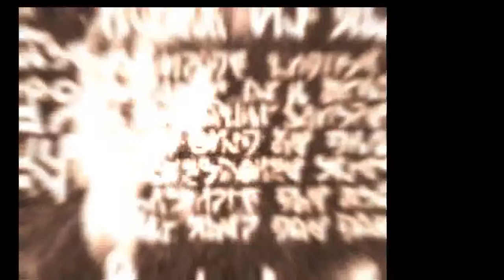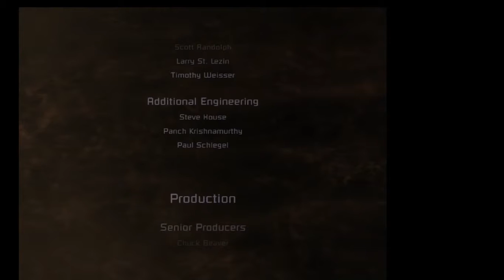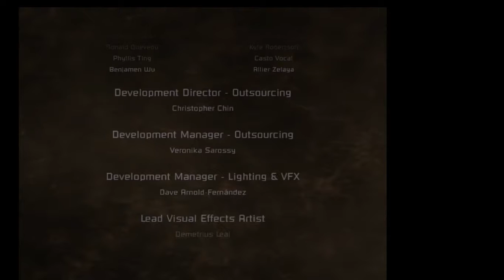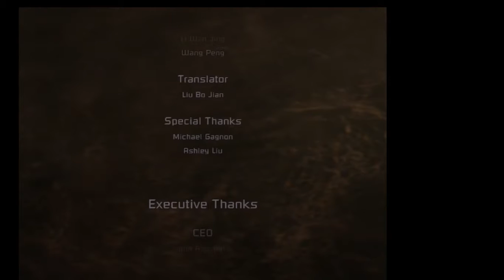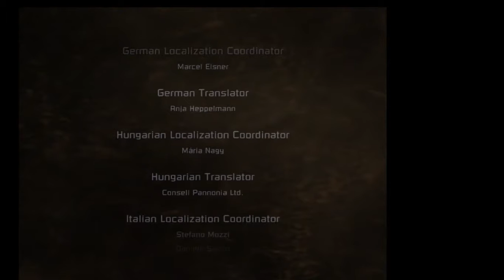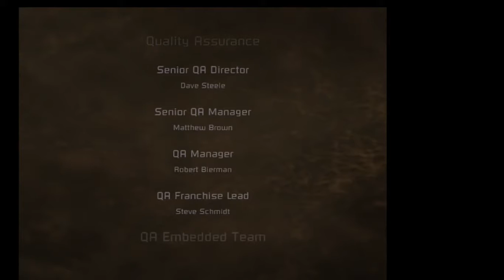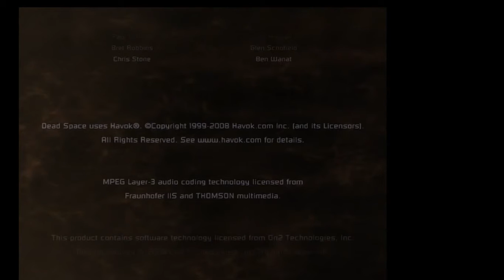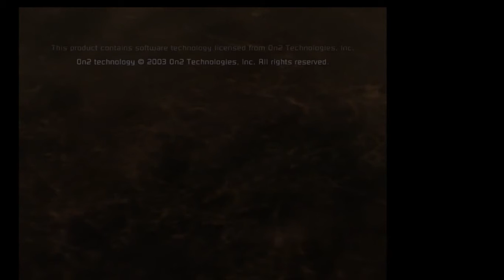Dead Space Chapter 16 The End of Dead Space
This is the ending to dead space, it was fun and we even got a cinimatic death that i never actually got before which was cool, I hope you all enjoy and soon I will be bringing dead space 2 to life.